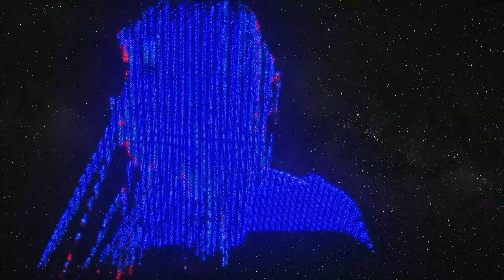Nurettin Colak - Family Affair (Visualizer) [Ultra Records]